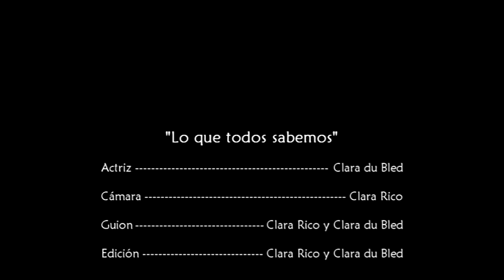"Lo que todos sabemos"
Cortometraje realizado por Clara Rico y Clara du Bled en contra de las drogas para Géneros Audiovisuales en el curso 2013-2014 en el Grado de Comunicación Audiovisual de la Universidad de Salamanca.